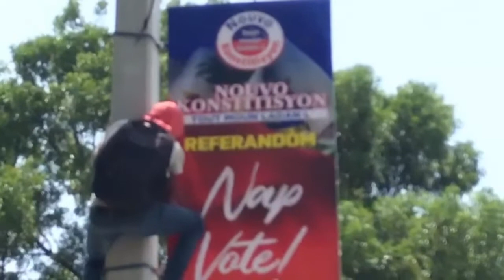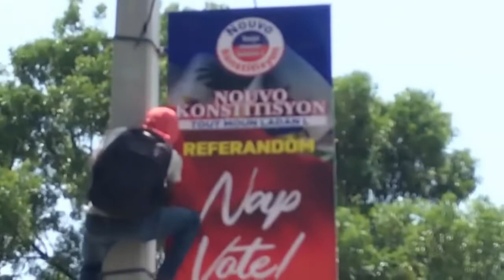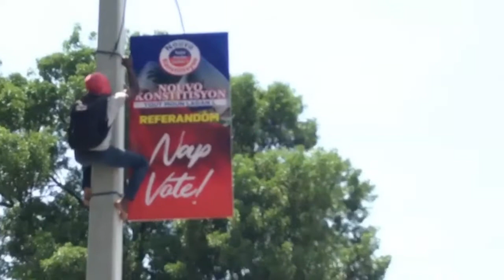NOUVÈL Sa Yo Fè P JOVENEL MOISE Mal Anpil Tout MOUN Deside Leve Kanpe Pou Tout Bon Vre